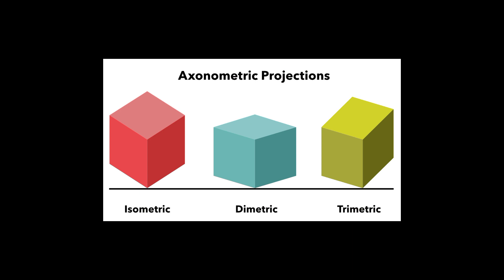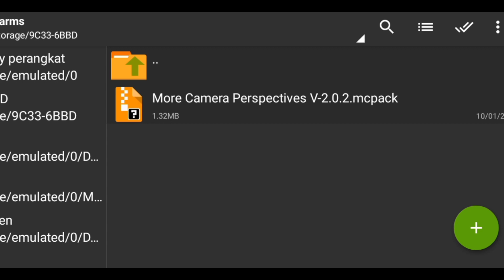TERBARU! CARA MEMBUAT CINEMATIC DI MINECRAFT PE 1.20 - Replay Mod Minecraft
~Read Deskripsi Eaa~

REPLAY MOD MINECRAFT PE.
Cara membuat video cinematic mcpe menggunakan mod perspective camera yang dibahas di video ini. Terdapat banyak fitur kamera yang tersedia dan pastinya dapat membantu kalian dalam pembuatan cinematic/timelapse di survival minecraft bedrock.
So Enjoy Videonya Bradss😁🤙

📥DOWNLOAD
(pin komentar)

100 Likes?

~BLUESLAYER IN THE BUILDING~